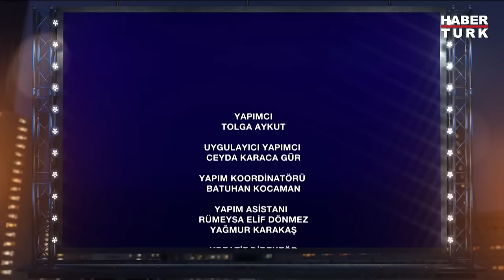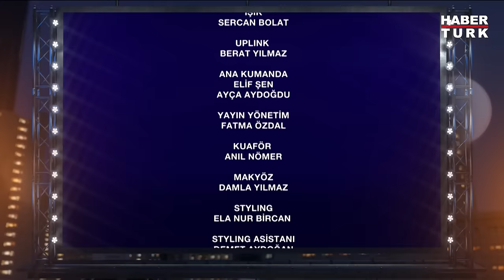Şafak Sezer & Kubilay Penbeklioğlu & Buket Dereoğlu & Selim Erdoğan | Mehmet Akif Ersoy ile 5. Gece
Kolpaçino 4 4'lük filminin gişesi nasıl gidiyor? Filmin konusu ne? Kolpaçino 4'ü serinin diğer filmlerinden ayıran en önemli özellik ne? Kolpaçino repliklerini biliyor musunuz?

5. Gece'de Mehmet Akif Ersoy sordu; Kolpaçino 4 oyuncuları yanıtladı.

19 Ocak 2024